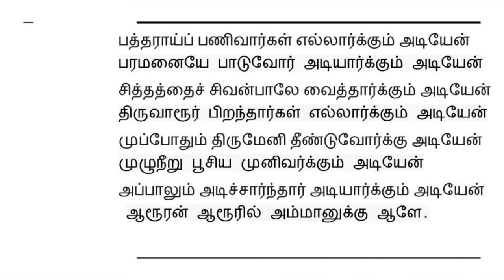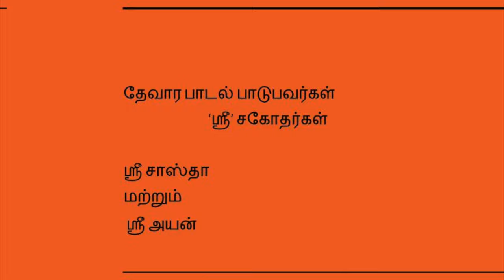Sastha & Ayan recite Tevaram - Thiru Thondar Thogai